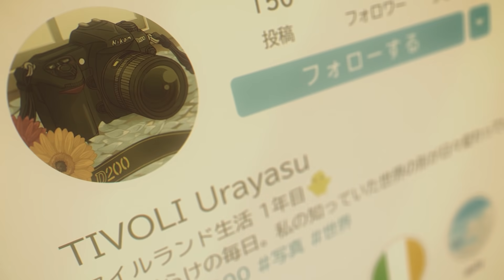映画『グッバイ、ドン・グリーズ！』15秒CM｜公開中ver.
いしづかあつこ×MADHOUSE×吉松孝博による
オリジナル劇場アニメーション『グッバイ、ドン・グリーズ！』が
2022年2月18日（金）より公開！

さあ、宝物を見つけにいこう。

【CAST】
ロウマ(鴨川朗真)…花江夏樹
トト(御手洗北斗)…梶裕貴
ドロップ(佐久間雫)…村瀬歩
チボリ（浦安千穂里）…花澤香菜
ロウマの父（鴨川太朗）…田村淳（ロンドンブーツ1号2号）
ロウマの母（鴨川真子）…指原莉乃

【STAFF】
監督・脚本：いしづかあつこ
キャラクターデザイン：吉松孝博
美術監督：岡本綾乃
美術ボード制作協力：山根左帆
美術設定：綱頭瑛子、平澤晃弘
色彩設計：大野春恵
撮影監督：川下裕樹
3D監督：廣住茂徳、今垣佳奈
編集：木村佳史子
音響監督：明田川 仁
音響効果：上野 励
アニメーション制作：MADHOUSE
配給：KADOKAWA
製作：グッバイ、ドン・グリーズ！製作委員会

【MUSIC】
主題歌：[Alexandros]／「Rock The World」

｢Rock The World / 日々、織々｣
M-1. Rock The World (映画｢グッバイ、ドン・グリーズ！｣主題歌）
M-2. 日々、織々 (｢# センタク｣プロジェクト テーマソング)
M-3. 日々、織々 feat. Vansire